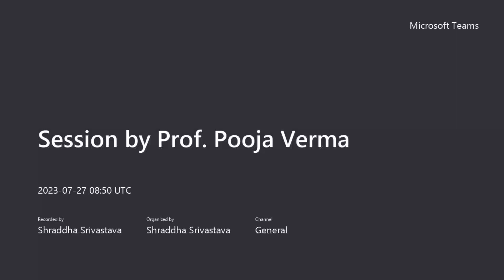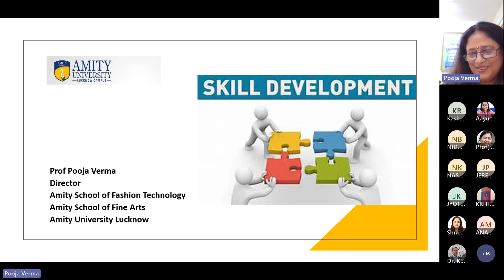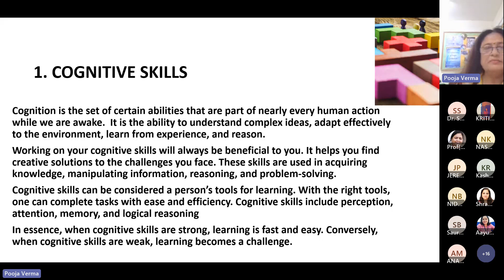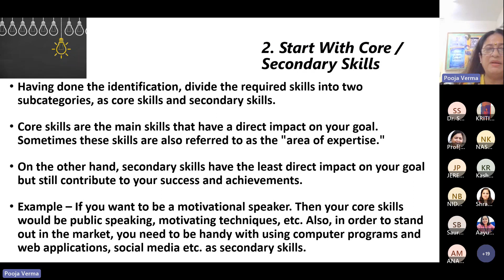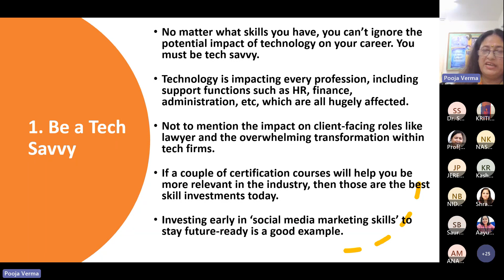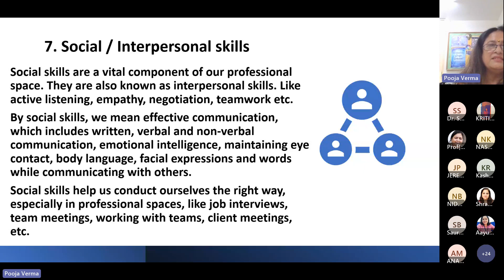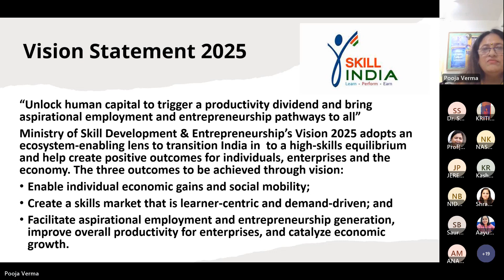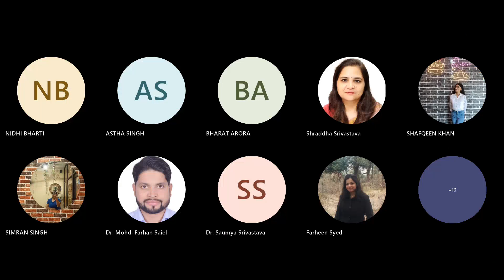Session by Prof Pooja Verma l Workshop on Value Addition: Life Skills, Ethics & Human Values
Organized by Amity School of Languages, Amity University, Lucknow Campus